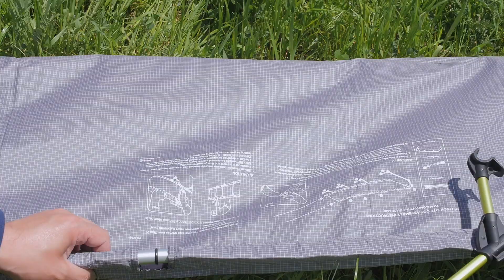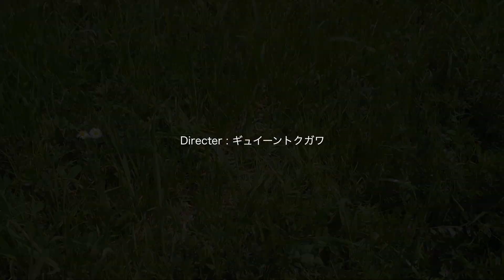ヘリノックス ライトコットで昼寝 超軽量なアウトドアベッド Take a nap with Helinox Litecot【動チェク！】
キャンプ道具の軽量化を図りたく、ヘリノックスのライトコットを購入しました。最高です。
インフレータブルマットが重すぎるので、今度からかわりにこれを持っていきます。

Helinox(ヘリノックス) 折りたたみ式ベッド ライト コット

ヘリノックス アウトドアベッド ライトコット（楽天ポイント10倍）

撮影：
◯Panasonic LUMIX DMC-GH4（

音声収録：
◯Panasonic LUMIX DMC-GH4（

◯Panasonic LUMIX DC-S1　←世界一使いやすいフルサイズミラーレス

◯Panasonic LUMIX DC-GH5　←世界イチの動画撮影カメラ

◯Sony α7R III　←お高いフルサイズのカメラ

◯Panasonic LUMIX DMC-GH3　←伝説のカメラ

製品レビューのご依頼はこちら

ギュイーントクガワ facebook